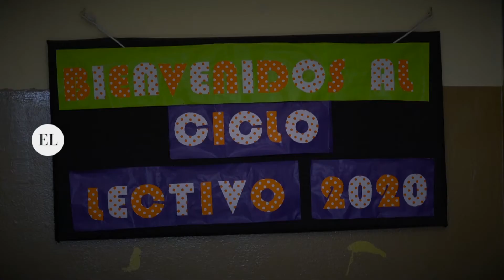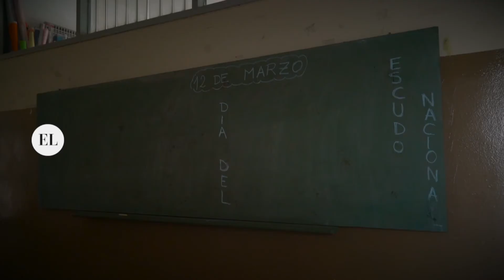INNOVADORA PROPUESTA SANTAFESINA DE APOYO ESCOLAR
JULIO GARIBALDI - CONCEJAL